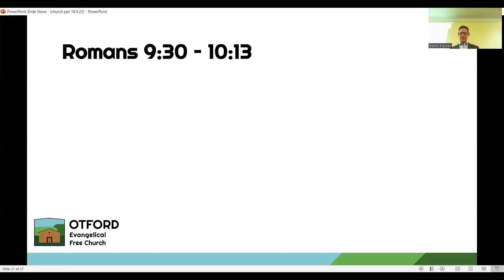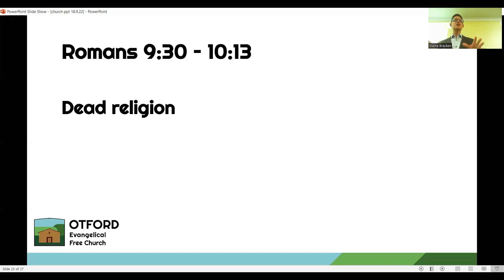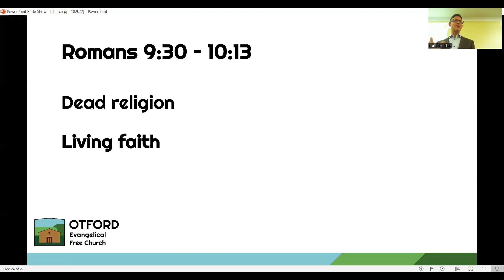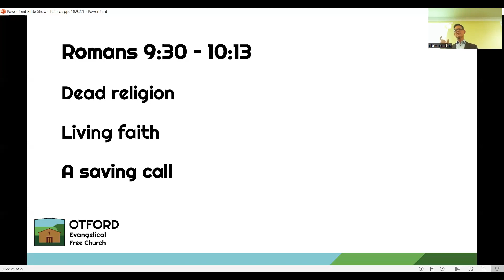Not dead religion, but living faith. Romans 9:30 - 10:13 18.9.22 pm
Stuart Cross explains Paul's teaching to the Romans to turn from a dead religion of works and call on Jesus to be saved.